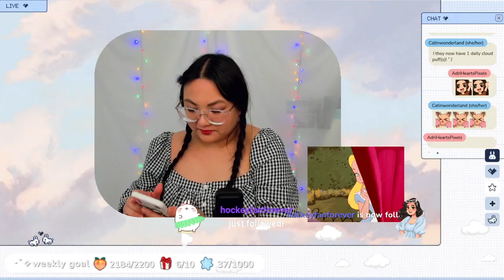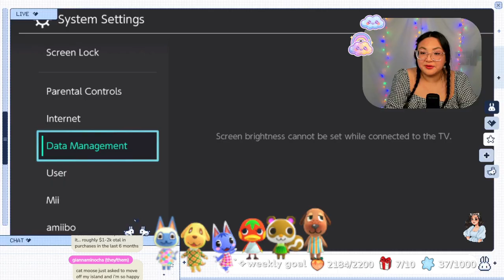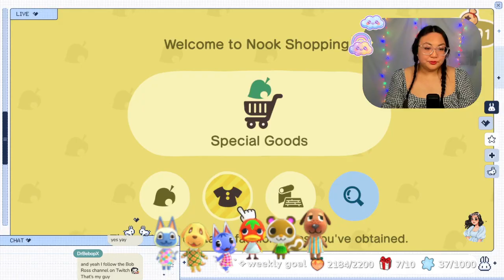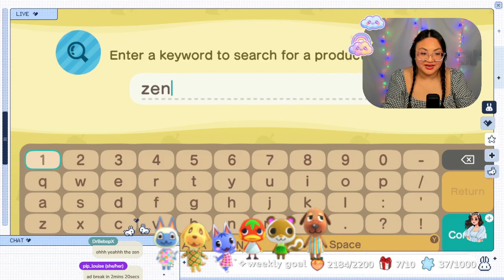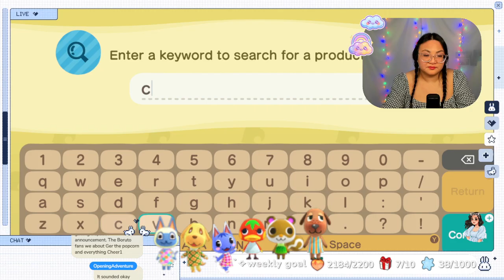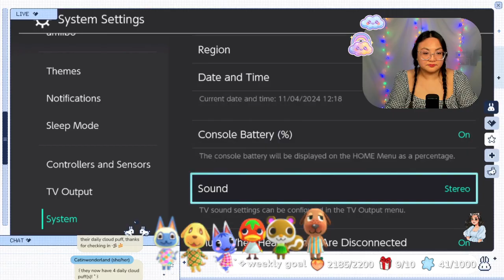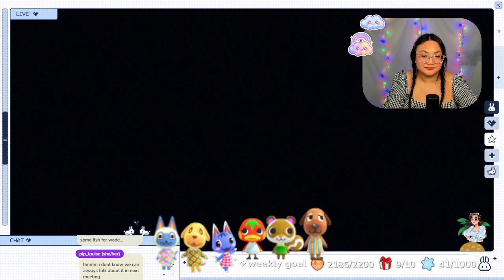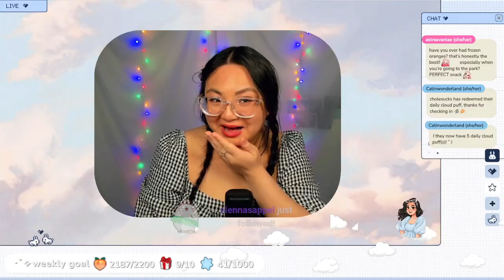APR11: ˗ˏˋ🥧【 Deco】!Bake Off Arena finishing touches 🍰🍩ɞ || !moreyt|| !2k Celebratio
APR11: ˗ˏˋ🥧【 Deco】!Bake Off Arena finishing touches 🍰🍩ɞ || !moreyt|| !2k Celebration TOMORROW!  || @Catinwonderland on !Socials 🍓🍓